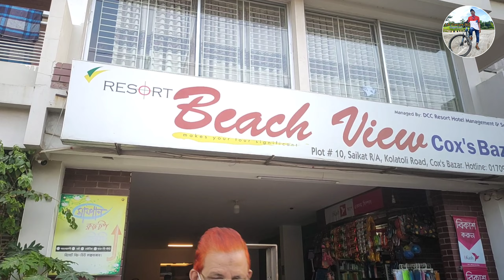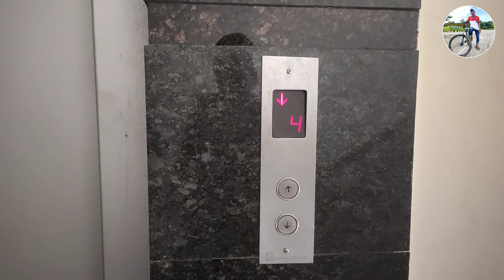Cox’s Bazar | My First Travel vlog | কক্সবাজার | Life Content Sky | 2021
I upload a new vedio every week Just cycle it’s Out friends For better health & environment

প্রথম বারের মতো ভ্রমণ ব্লগ করলাম কক্সবাজার, পৃথীবির দীর্ঘতম সমুদ্র সৈকত, অনেক মজা করলাম, চেষ্টা করেছি ভালো কিছু করার, কিন্তুু অনেক কিছুই করতে পারি নাই ব্লগে, তার জন্য খমা চেয়ে নিলাম,,আপনাদের দোয়া থাকলে পরের ব্লগ গুলোতে আরো ভালো করার চেষ্টা করবো,,

Hey guys! Welcome to my first Travel vlog Trip Cox’s Bazar
It’s a bit different from the usual but hope you guys enjoy
In this video we shot some Cinematic shots & visited some of the most beautiful places in Cox’s Bazar Marine drive Road.

Intro create _Ashraful Islam Saimun

Thanks for music nu copyright music _ NCS
No copyrights music
Thanks for Bangladeshi singer ❤️